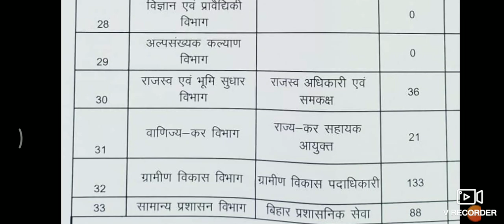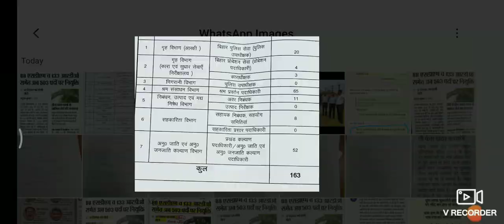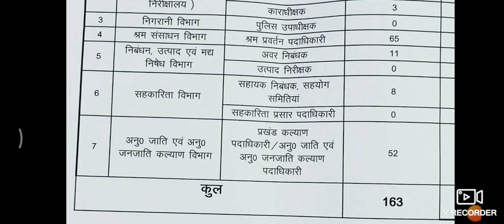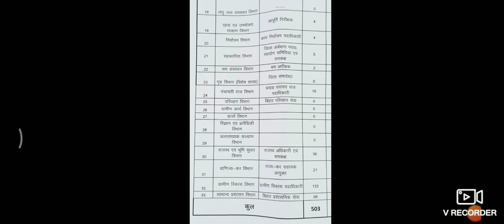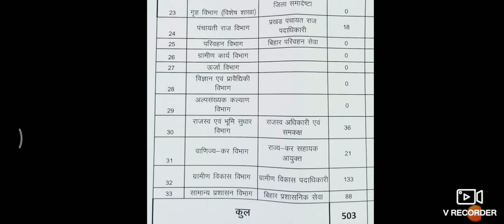67TH BPSC में कुल 666 पदों पर विज्ञापन आने की संभावना,SDM, DySP के पदों की संख्या जानें।